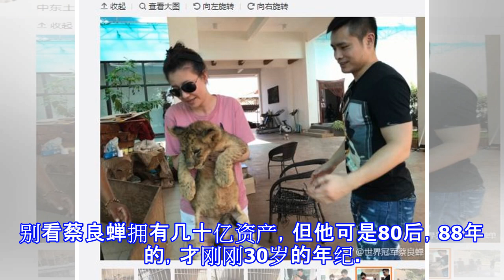奥运冠军养狮子，坐私人飞机，用华为机，称邹市明靠节目走红可悲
奥运冠军养狮子，坐私人飞机，用华为机，称邹市明靠节目走红可悲  说起奥运散打冠军蔡良蝉，他有两重身份，一是现役职业拳手，二是商人。不过他可不是一般的商人，几千万的豪车，几百万的名表，私人飞机，游艇，应有尽有。此前还到老挝和泰国，分别看了下老虎啊，还有狮子，似乎有饲养的打算。正如他所说：这是土豪的标配。此情此景，仿佛是中国的梅威瑟。蔡良蝉曾退役过5年，退役之后便奔赴澳门开始了自己的职业商人道路。有人说他是开赌场起家，也有人说他是看中了澳门的旅游业，便开始投资拥有了人生的第一桶金，更夸张的说他是靠老婆发财的。不过这些都说江湖传闻，但是蔡良蝉是确实非常有钱，据说资产超过了几十亿，就算邹市明，一龙，杨...